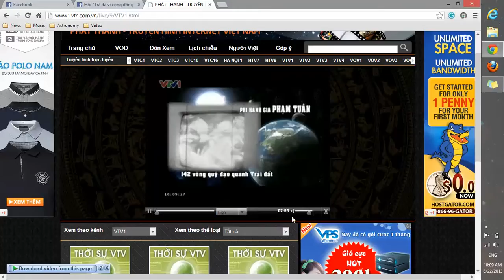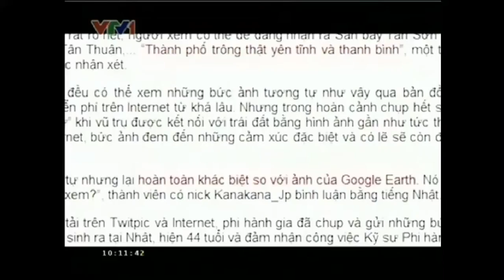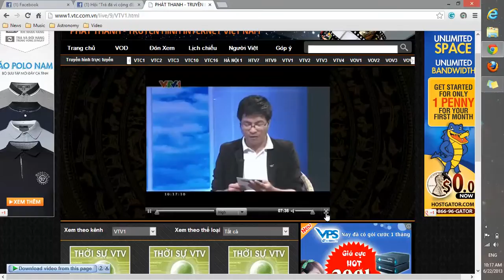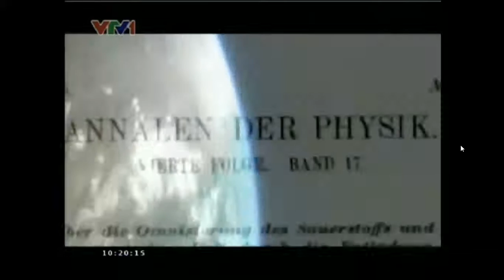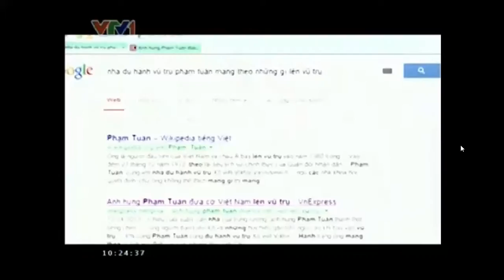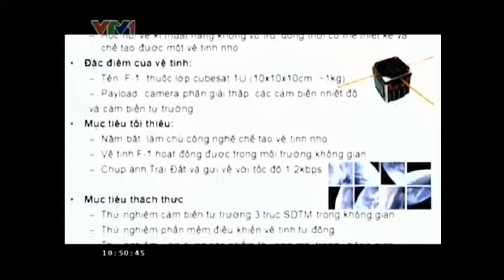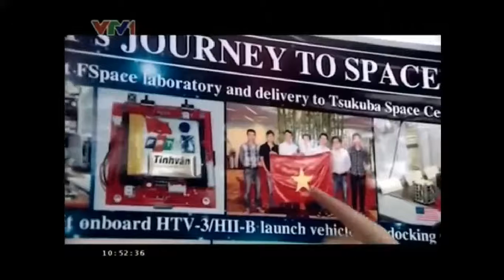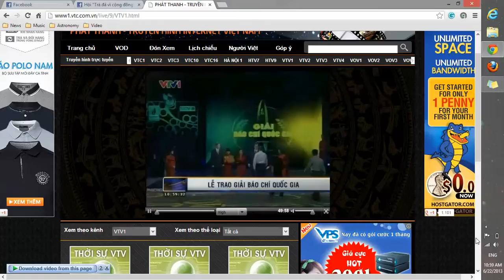Talk show: Từ mặt đất đến khoảng trời trước mặt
Giao lưu với 2 nhà du hành vũ trụ nổi tiếng Châu Á: Phi hành gia Phạm Tuân (Việt Nam) và phi hành gia Noguchi Soichi (Nhật Bản)

Source: VTV1

Clip ghi lại từ truyền hình trực tuyến nên có đôi lúc bị giật và đứng hình. Mong các bạn thông cảm ;)